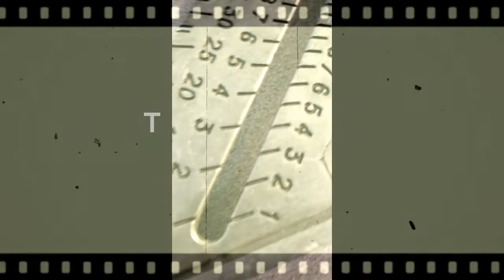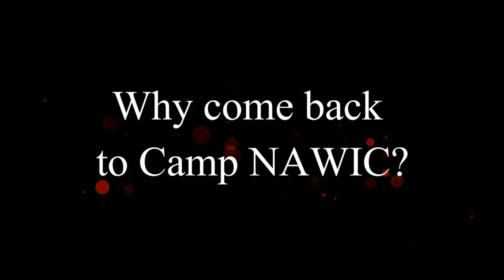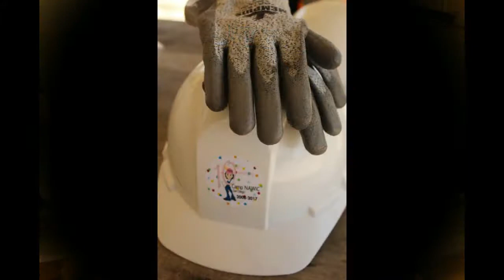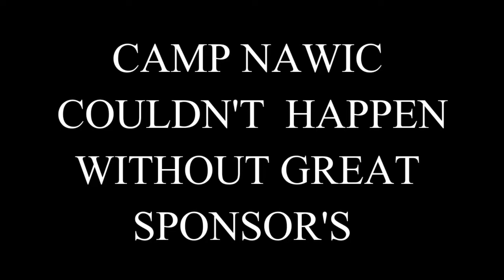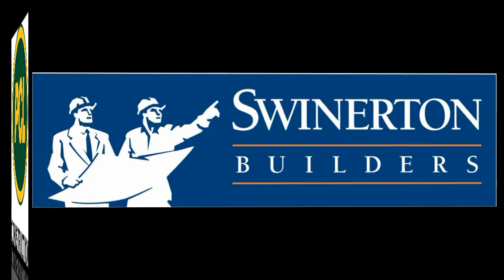Camp NAWIC 2017 Kearny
Camp NAWIC is a camp for high school girls that allows them to experience first hand the intimacies of the construction field. This video is about their week at Kearny High School.

All photographs and video was taken by Creeations Photography.

All songs were purchased by video maker.